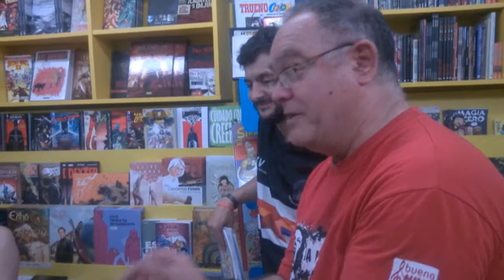EL ULTIMO ARAGONES VIVO d'Azagra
Presentació a Còmics 22 de Girona, el 13 de juny de 2014 de la novel·la gràfica "El último aragones vivó" de Carlos Azagra